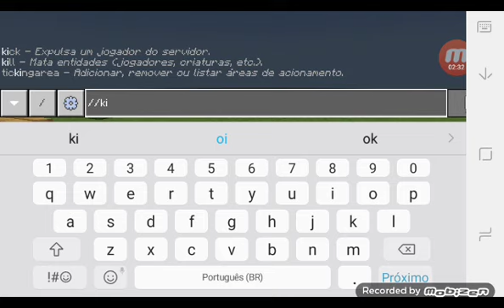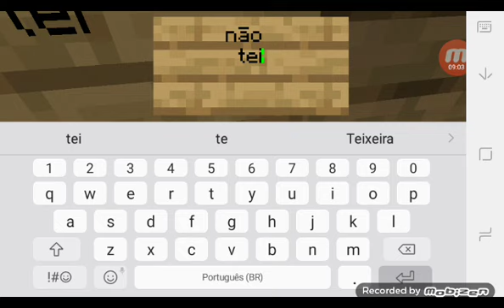29 de março de 2022